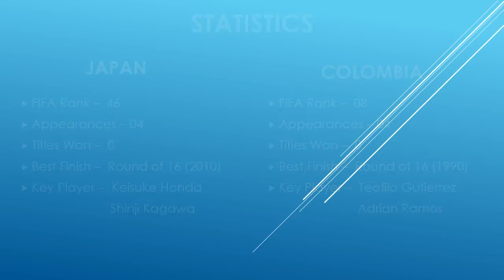Japan vs Colombia Match FIFA World Cup 2014 Preview and Prediction Updates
Japan vs Colombia Match on 24 Jun 2014,
Japan vs Colombia Match,
Japan vs Colombia Match Preview,
Japan vs Colombia Match Update